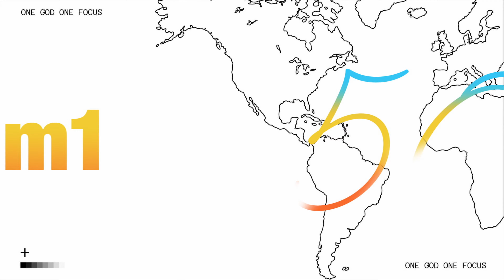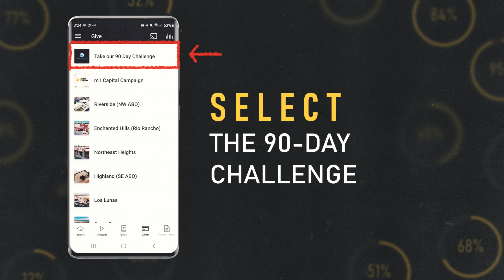100%: In Life/In Money - Message Only